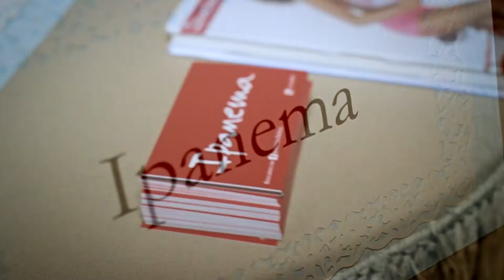*** Noche de Bodas By CASACOR 2014 ***